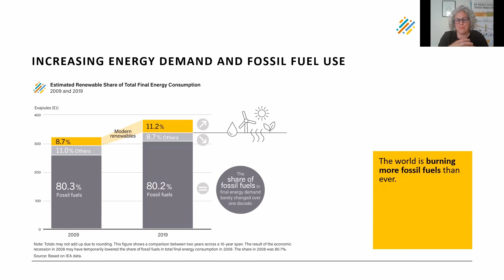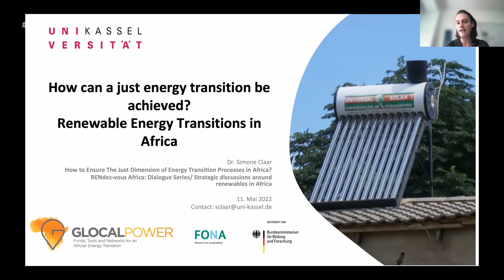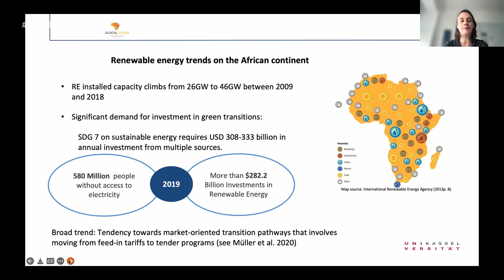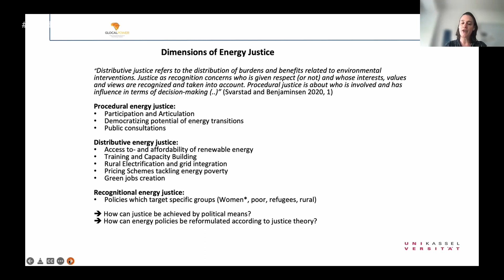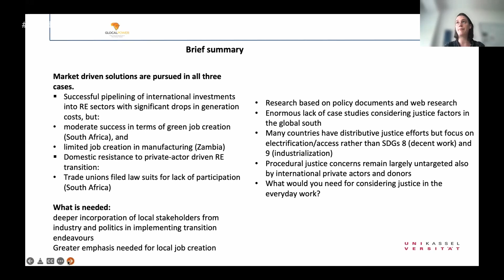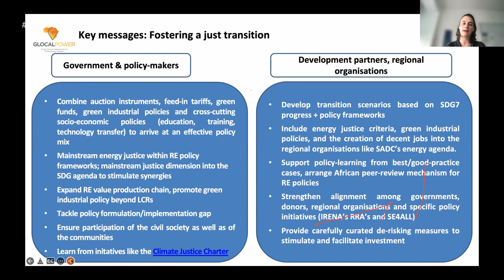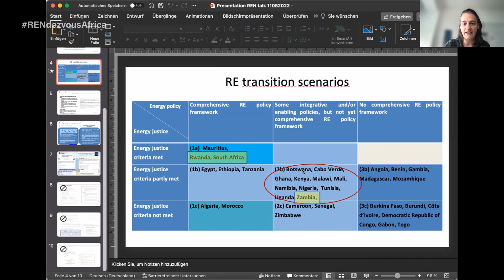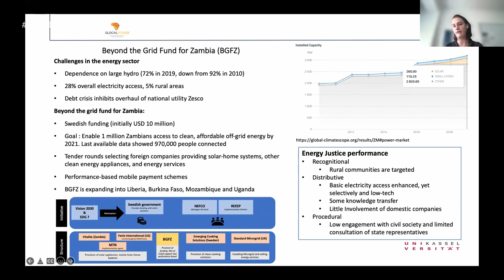RENdezvousAfrica | How to Ensure the Just Dimension of Energy Transition Processes in Africa?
The energy debate in many parts of the world focuses on energy’s role in global warming and meeting environmental targets. But in Africa, many sub-Saharan nations face more pragmatic concerns about ensuring stable electricity access to cover the rapid demand from demographic growth.

Energy justice is a conceptual framework that has emerged in the past few years in the energy policy literature. As a cross-disciplinary concept, energy justice explores where injustice appears, who is affected, and which decision-making strategies can mitigate inequity. The concept of energy justice started has gained momentum over the past decade, expanding on similar concepts such as environmental and climate justice.

Renewable energy can support economic development, innovation, and improved access to energy services across Africa. But the shift to an economy underpinned by energy efficiency and renewable energy will bring change on many levels. We need to ensure that the benefits and impacts are evenly distributed, analyse where inequity may occur and work collectively to ensure widespread transition that is just and fair.

Simone Claar, of GLOCALPOWER at Kassel University gave a lightning talk which was followed by a conversation looking at the following questions. A big thank you to everyone who joined the conversation, including our guest speakers: James Reeler (WWF South Africa), Angela Melkonian (Scatec ASA) and Jitu Soni Tanzanian CCM politician and former Member of Parliament for Babati Rural (Policy; Farmers/Agriculture).

• What does energy justice mean for Africans?
• What are the unique characteristics of the African contexts defining it?
• Who are the main actors leading the discussion in the continent?
• What are the conditions and benefits to achieve a just, fair and inclusive transition?
• What are the distinct and noticeable forms of energy injustices in the continent?

To participate in a future RENdezvous conversation, ensure that you are on our mailing list & look out for an invite from us - to get your name on the list, visit ren21.net.